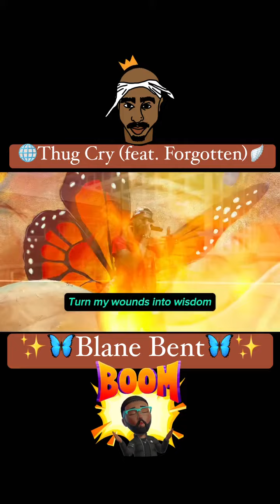Have you ever heard a Thug Cry ?